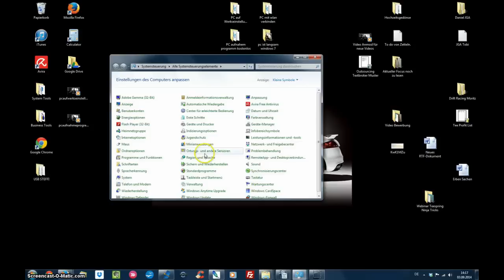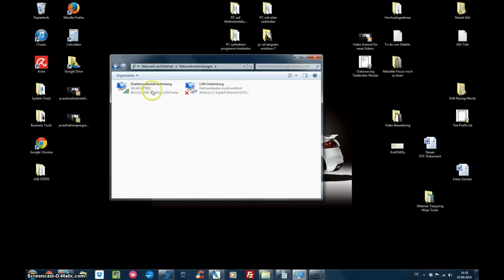PC mit Wlan verbinden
🚀 Webinar-Anmeldung - Starte jetzt dein PoD-Business!

💡 Über Daniel Gaiswinkler:
Mit über 100.000 erfolgreich verkauften Produkten über das Print-on-Demand Verfahren bin ich hier, um dir zu helfen, dein eigenes erfolgreiches PoD-Business zu starten.

🚀 E-Commerce - Dein Weg zur finanziellen Freiheit
Erfahre, wie bereits hunderte von Menschen mehr verdienen als in ihrem normalen Job, durch den Einstieg ins E-Commerce.

⚠️ Ergebnisorientierte PoD-Programme
Mehr als nur Kurse: Erlebe unsere Produktvielfalt und praxisnahe Strategien, die dich zum Erfolg im Print-on-Demand führen.

Viel Erfolg auf deiner Reise zum PoD-Profi! 🌟

🎥 Videobeschreibung:

Lerne in diesem Video ganz einfach dein PC mit dem Wlan zu verbinden.

Ich zeige dir Schritt für Schritt wie du deinen PC mit dem Wlan verbinden kannst. Alles was du brauchst sind ein Router und einen Wlan Stick.

Wenn du den Wlan Stick über USB mit deinem PC verbunden hast, zeigt dein Rechner nach der Installation normalerweise alle verfügbaren Netzwerke an und du kannst dich nach einem Klick rechts unten verbinden.

Sollte dies nicht funktionieren, dann zeige ich dir in dem Video PC mit Wlan verbinden wie weitere Schritte aussehen können.

Viel Spaß jetzt mit dem Video PC mit Wlan verbinden

*Dieses Video und die Beschreibung enthalten Eigenwerbung.